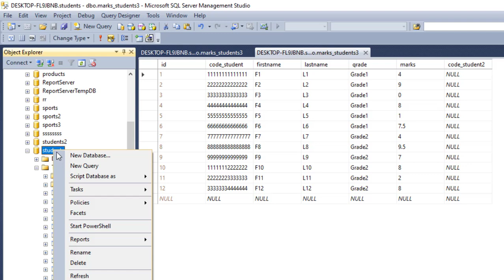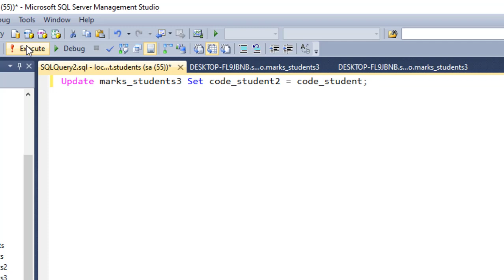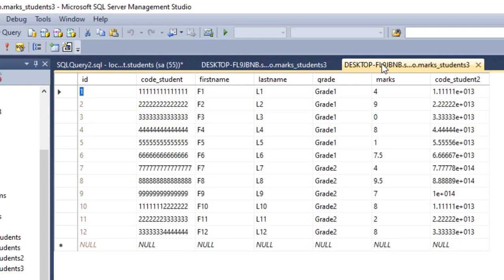How to solve error scientific notation when update field varchar from float field in SQl Server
This video illustrates How to solve error scientific notation when update field varchar from float field in SQl Server
Videos SQL

How do I stop SQL converting to scientific notation?
What is the error while converting varchar to float?
How to convert varchar to float in mssql?
How to solve error in SQL Server?